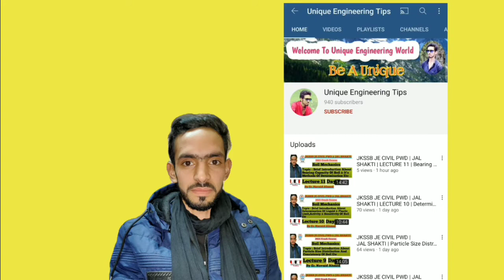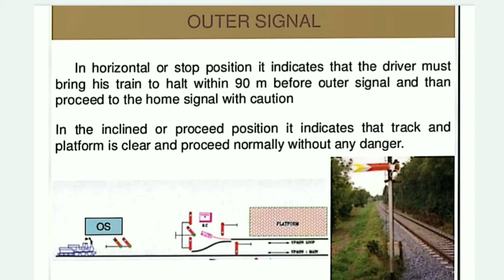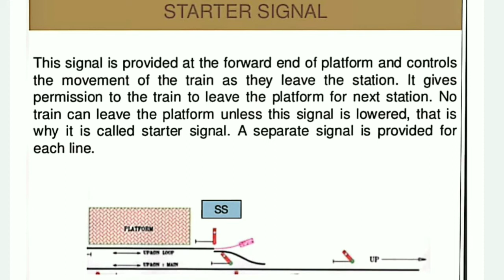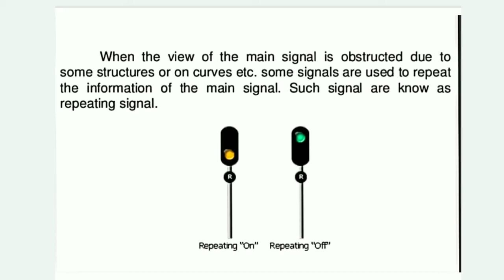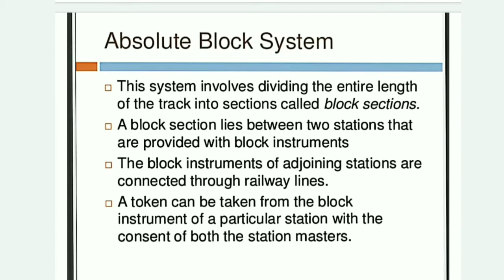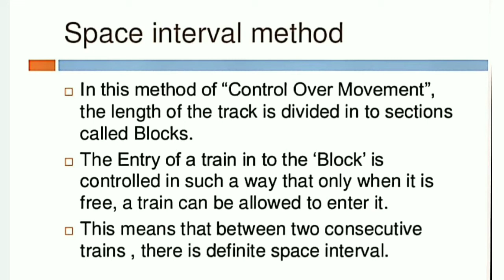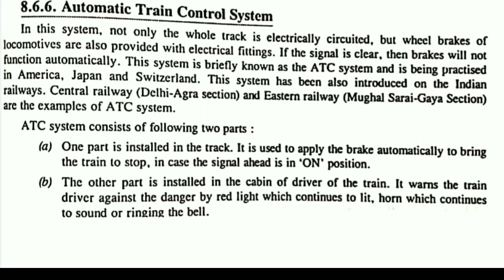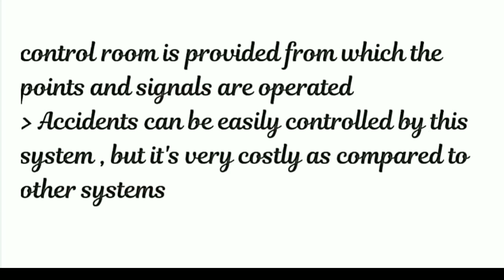JKSSB JE CIVIL PWD | JAL SHAKTI | LECTURE 10 | Types Of Signaling & It's Systems | Railway Engg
" Unique Engineering Tips"

Guy's this video is about " Brief Introduction About Signaling Classifications Based Upon Location Characteristics & Some Specials Signals And Types Of Signaling Systems Etc " , guy's in this video I had tried my best to make you clear everything about this topic , If you still have any doubts related to this topic you can drop your doubts in comment section I will definitely responds on your doubts , So if you like this video , please share this with your friends and colleagues also so that they can also learn from this

Thanks to all my viewer's
Unique Engineering Tips

Besides videos you can ask your doubts through any social media platforms , if you want to contact me you can reach me through any social media platform by just clicking on the below given link's